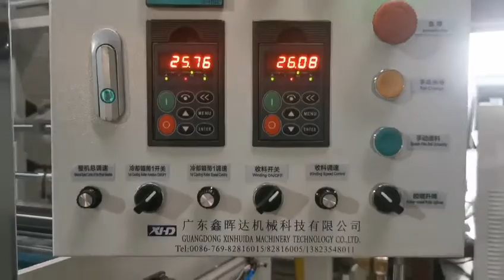Three or Five Layer 1000mm Stretch Film Machine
The model  XHD-55/80/55 X 1250 is 1000mm width. But it has the character for 3 extruders that can produce both three or five layer.